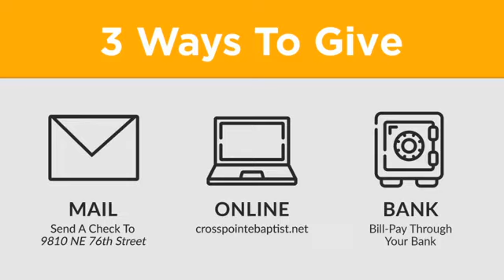Our Savior - Easter Sunday 2020